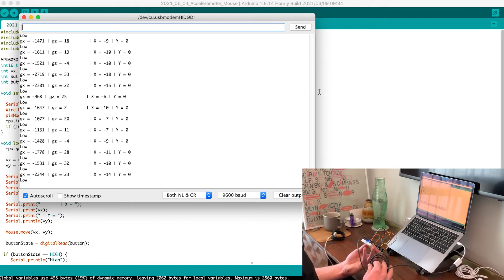U10: SD02: Controlling the cursor with accelerometer data